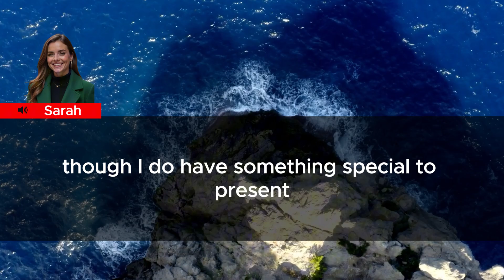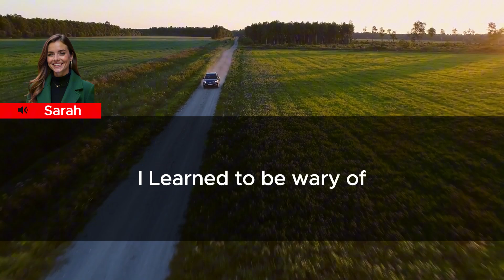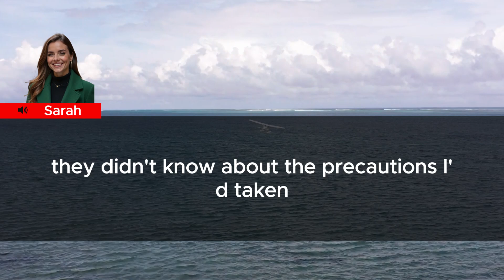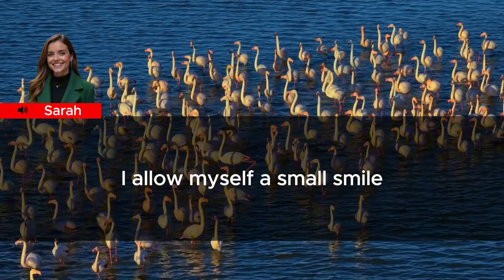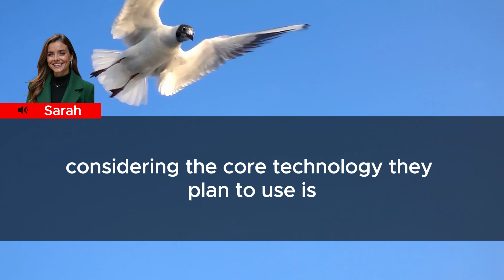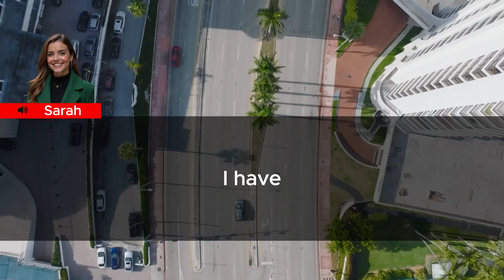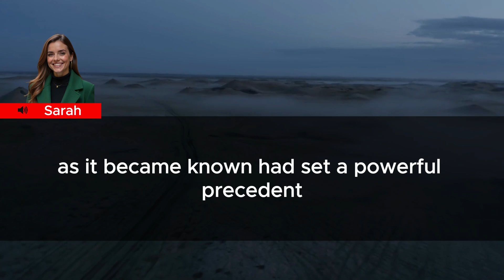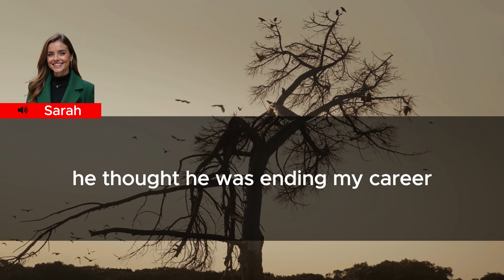CEO Fired Me From Dream Job, But My 'Useless' Patent Changed Everything!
My name is Sarah Martinez, and until yesterday, I was the Head of Quantum Computing Research at one of the world's most prestigious tech companies. Today, I'm being called a fraud. Funny how quickly things can change.
The morning had started like any other. I arrived early, as usual, my mind buzzing with the breakthrough I'd achieved just weeks ago. A quantum computing architecture that could maintain coherence a hundred times longer than any existing system. It wasn't just an incremental improvement – it was the holy grail of quantum computing, the key to making quantum computers practical for everyday use.
The lobby's marble floors reflected the morning sun as I swiped my keycard, nodding to James, the security guard I'd greeted every morning for the past six years. "Big meeting today, Dr. Martinez?" he asked, noting my slightly more formal attire than usual.
"Just the quarterly review," I replied, smoothing my charcoal